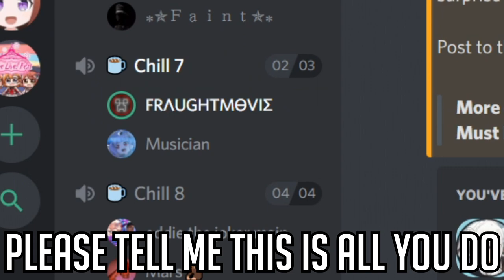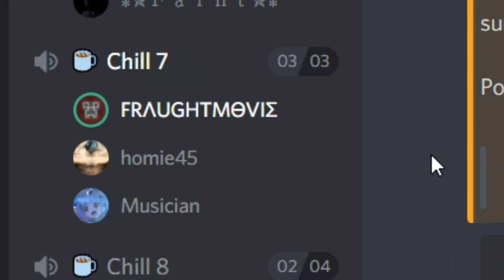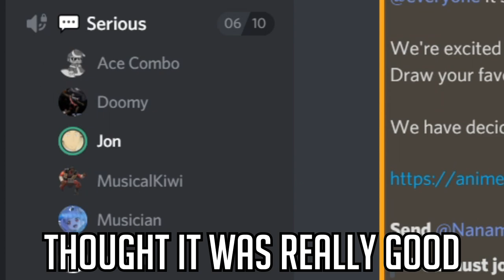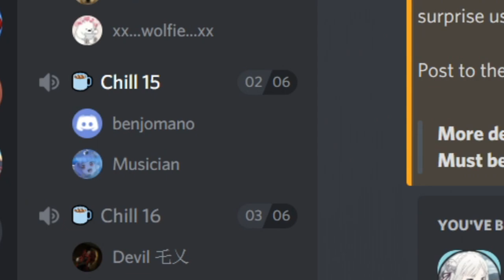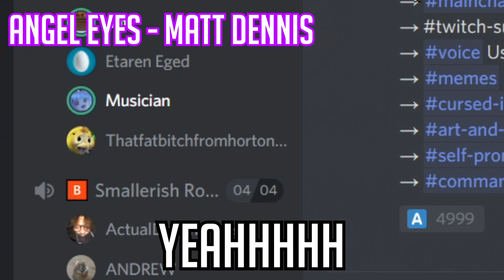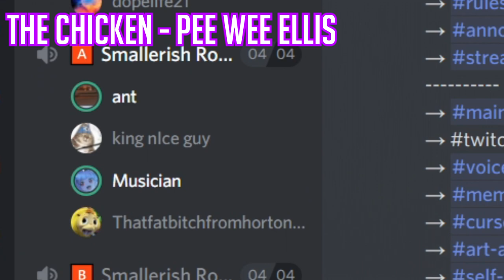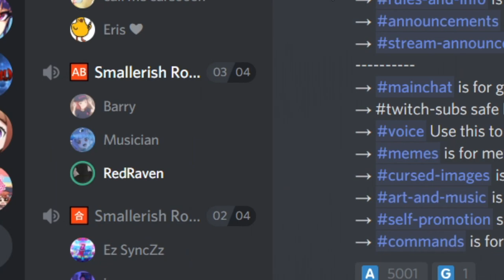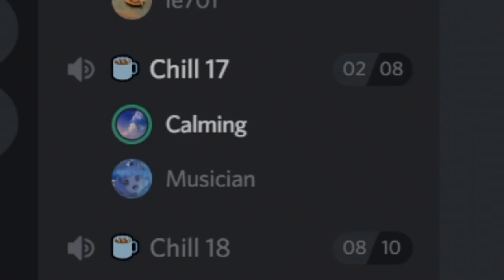JAZZ REQUESTS - Instruments In Discord 8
Turns out, I recorded WAY more clips than I needed. Possibly a few more episodes coming out in the next few weeks...? o.O

Doki Doki Literature Club OST Main Theme
Rest is in the video lol

🚫Rules

No advertising.
Have fun, be nice to others! 👌